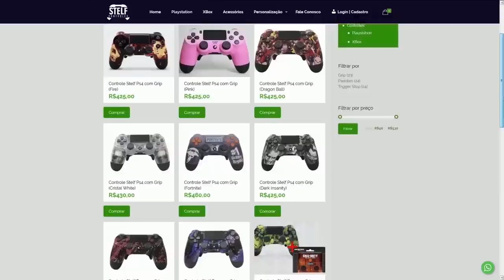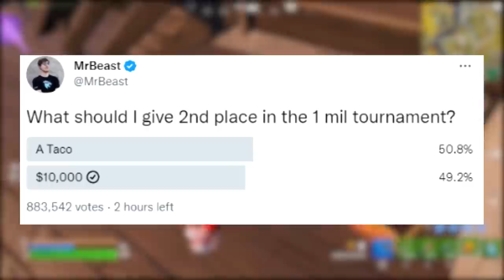FORTNITE - PRESENTE SECRETO, HATE SKINS ANIME e GLIDER LIBERADO?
Fala gurizada, nesse vídeo comento sobre festival invernal no Fortnite, recompensa geladeira, skins anime polêmica e mais. Espero que gostem :)

Programa para editar: Adobe Premiere